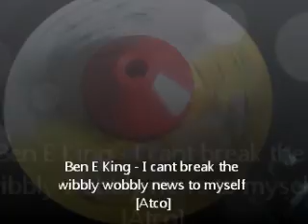Ben E King - I cant break the news to myself [Atco]